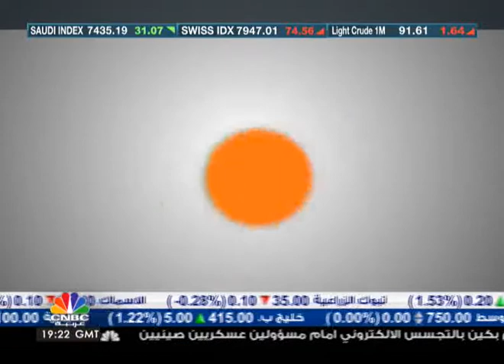حساب شخصي / الاستثمار في الأسواق العالمية-2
تستضيف حلقة هذا الأسبوع من برنامج المتخصص في أسواق المال أحمد عبدالحميد ومدير الأبحاث والمشورة في شركة البلاد للاستثمار تركي فدعق في حديث عن الاستثمار في الأسواق المالية العالمية.